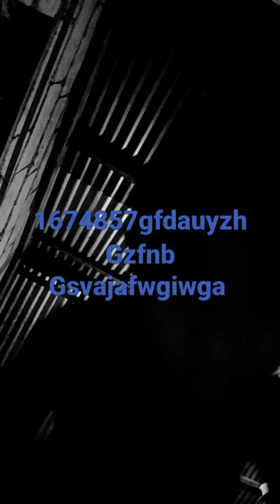July 14, 2022